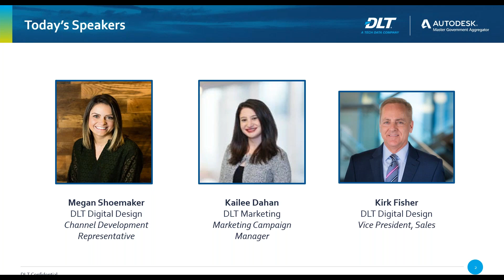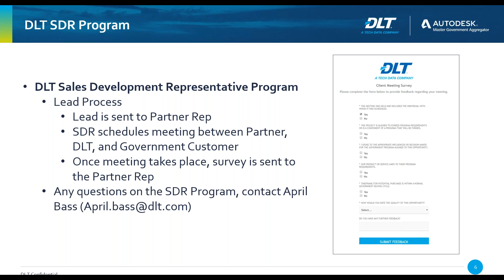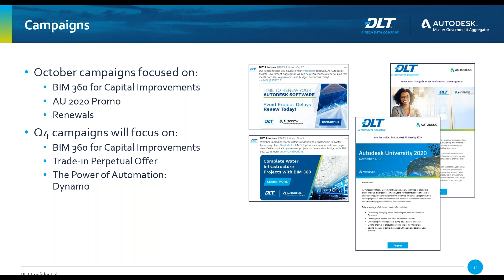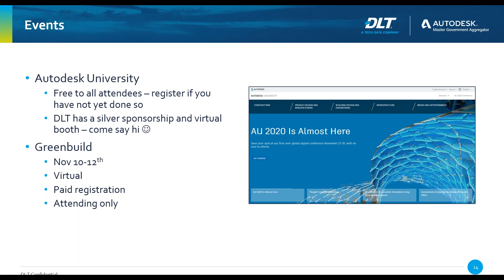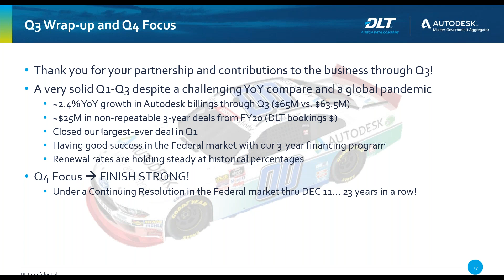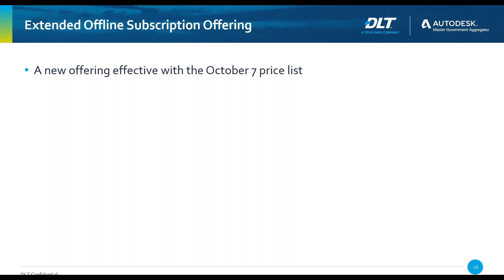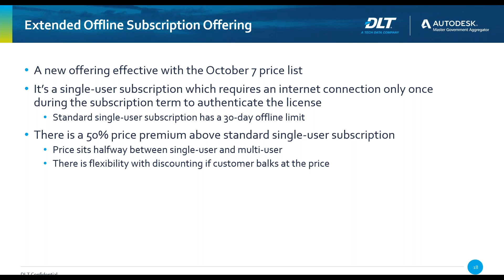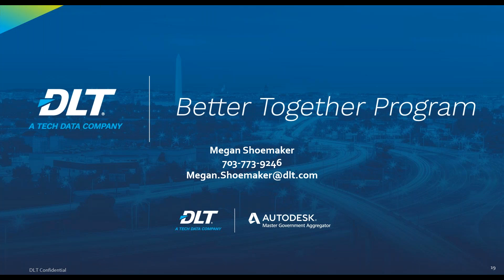November 2020 Battlefield Call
Join DLT for our upcoming Battlefield Call where we will highlight the new Extended Offline Part Numbers.